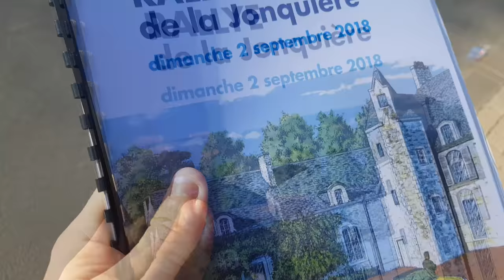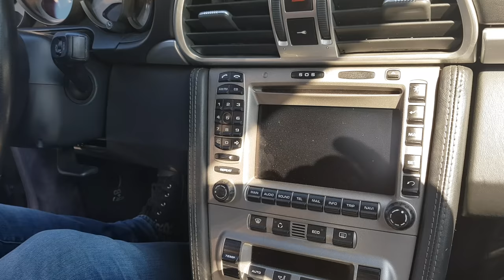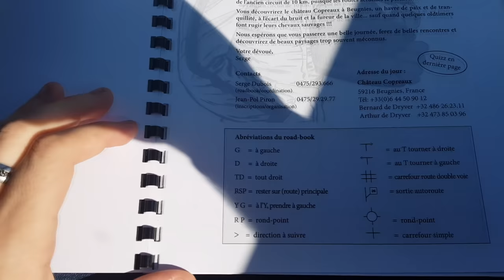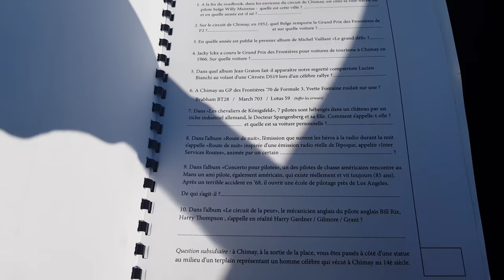VLOG IRL #27 : Rallye de la Jonquière 2018 [FR ᴴᴰ]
➥ Réseaux

➥ Partenaires

➥ Configuration